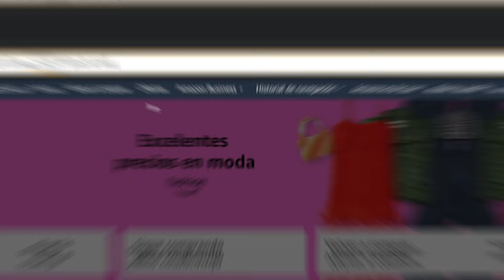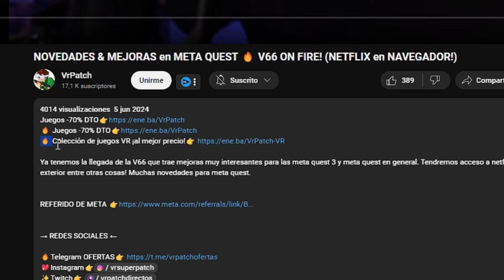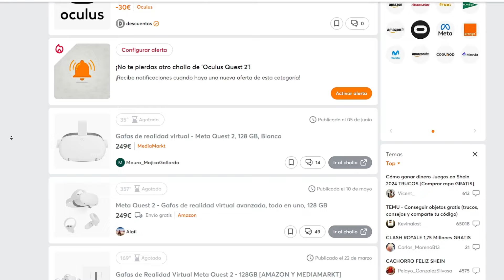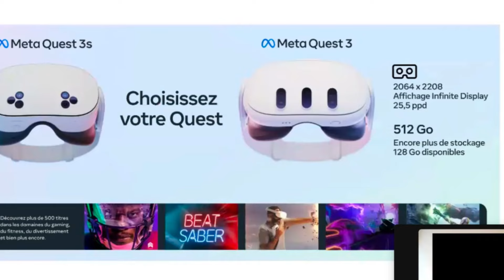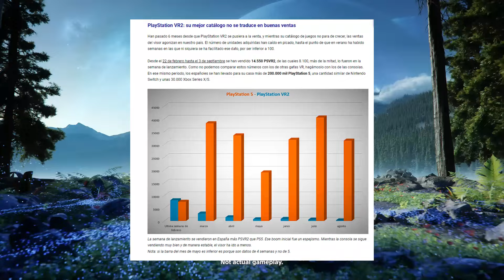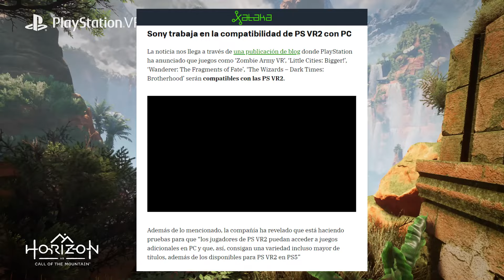⚠️ ¿Qué GAFAS de REALIDAD VIRTUAL comprar en 2024?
Tocaba renovar el vídeo sobre qué gafas o visor de realidad virtual comprar sobre todo ahora que ya es 2024. El vídeo lo grabé hace 2 semanas así que perdonenme.  Sobre todo con la posible salida de las meta quest 3s y como están las cosas con las apple vision pro.

👇SI COMPRAS UN VISOR en la TIENDA OFICIAL de META APOYAS EL CANAL y TE DAN 30€👇

Meta Quest 3 128 GB
Meta Quest 3 512 GB
PICO 4
Oculus Quest 2 128 GB
Oculus Quest 2 256 GB

🧢STRAPS SIN BATERIA🧢

⚡STRAPS CON BATERIA⚡

🔋BATERIAS EXTERNAS🔋

VEGER 20.000 mAh
VRURC 20.000 mAh
CUELLO AMVR

😎FACIALES😎

🧽KIT LIMPIEZA🧽

👀LENTES GRADUADAS👀

🔌CABLES CONEXIÓN PC🔌

Syntech (más vendido)

🎮🎮🎮🎮🎮🎮     SET UP    🎮🎮🎮🎮🎮🎮🎮

                               😎 EQUIPO PC 😎